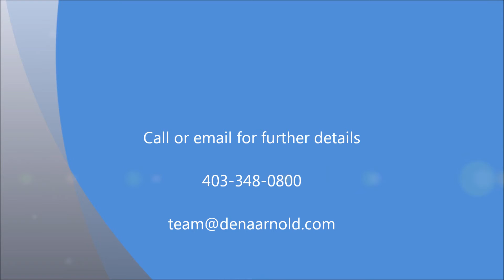SOLD Deer Park Family Home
8 Drever Close is a custom built bungalow on a quiet location in Deer Park. This 1763 sq ft home offers a functional and attractive floor plan that is sure to impress! The grande entrance leads in to a formal dining room that is complimented by two large pillars. The main living area is a terrific, open-concept space with bright Southern exposure that fills the living room, dinette and kitchen with natural light. A three-sided fireplace adds to the ambiance! A must see!